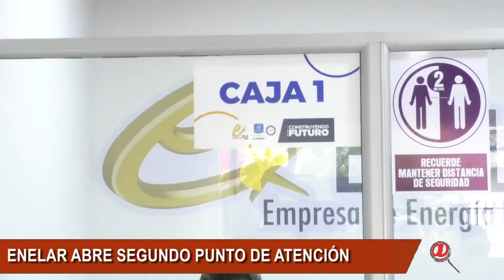ENELAR ABRIÓ UN NUEVO PUNTO DE ATENCIÓN AL USUARIO EN EL BARRIO MERIDIANO 70 EN ARAUCA